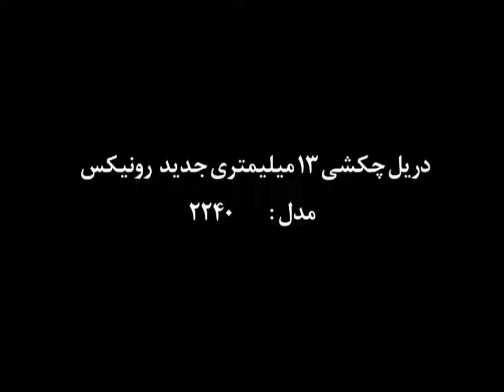دریل چکشی رونیکس مدل 2240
مجهز به موتور پر قدرت و با دوام متشکل از آرمیچر و بالشتک های صنعتی تولید شده توسط دستگاه های تمام اتوماتیک مطابق با استاندارد  CE
بسیار سبک و کم حجم جهت انجام کلیه کاربری های نصب در صنایع مختلف فلز، چوب و بتن
طراحی ارگونومیک دسته کلید با روکش لاستیکی جهت کاهش خستگی کاربر در استفاده طولانی مدت از دستگاه
کلید راستگرد/ چپگرد، ضد غبار مطابق با استاندارد TUV
دارای سه نظام آچاری 13 میلیمتری
دارای قابلیت سوراخکاری چکشی
دارای دکمه قفل کن کلید در وضعیت روشن
کلید دیمردار برای عملکرد آسان
مجهز به بلبرینگ های ضد غبار جهت جلوگیری از استهلاک زودرس
مجهز به محافظ کابل کروی جهت افزایش قابلیت مانور و طول عمر کابل
کابل 3 متری مقاوم مطابق با استاندارد VDE آلمان
مجهز به دسته جانبی گردان 360 درجه ارگونومیک ضد لرزش و نیز محل قرارگیری مته بر روی آن
سیستم جدید تعبیه آچار به صورت خشابی بر روی کابل (برای سهولت استفاده و نیز دسترسی دائمی )